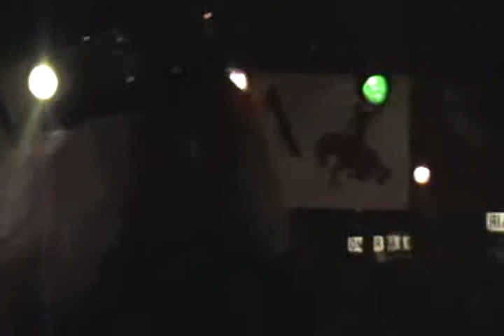Tippy Wenslow - December Will Be Magic Again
Tippy Wenslow performing "December Will Be Magical Again" at Sidekicks on 12-9-05